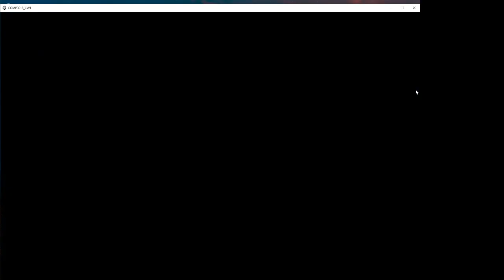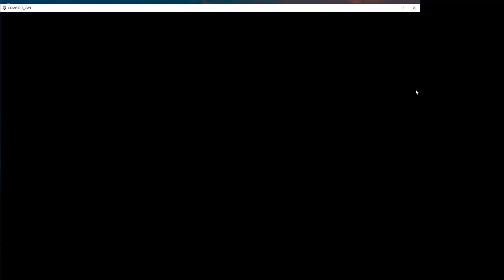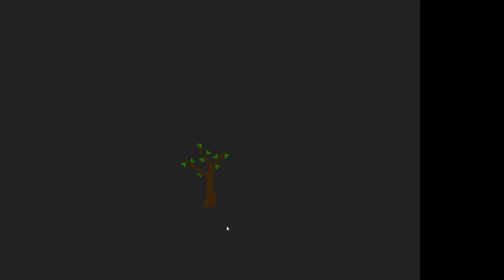COMP3218 Let's Play 1.5 - 2023/24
Feedback Let's Play for the first coursework of the COMP3218 Game Design and Development (2023/24) module at the University of Southampton.

The students were asked to develop a game prototype which contains a clear Core Dynamic, and a way of tutorialising the mechanics to the player.

In this video:
00:00:31 - Space Runner
00:48:45 - Untitled Gravity Game
01:28:54 - Cherry Hunter